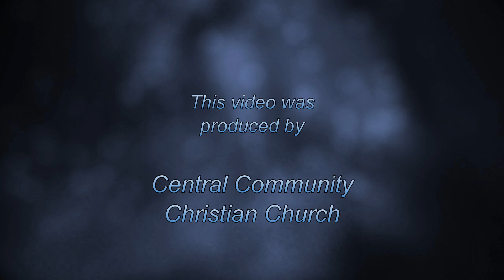Seize the Day